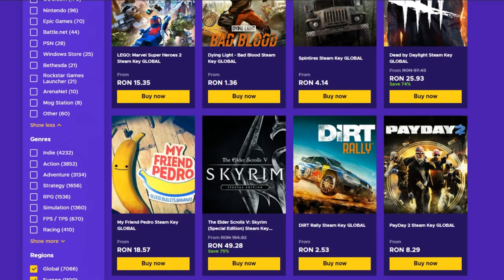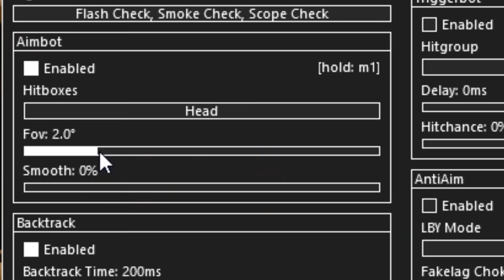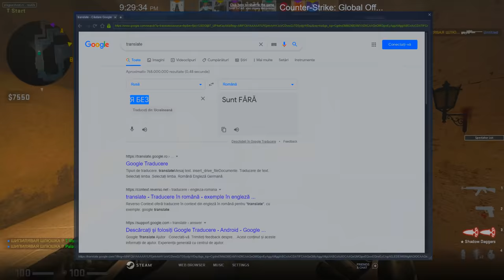COMPETITIVE CU UN COD DE 5$, S-AU ENERVAT RUSII PE MINE :( - CS:GO Prime Hacking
Specs :

Pc Gaming :

🎮 Cpu : i7 8700k @5.2 ghz
🎮 Gpu : MSI GeForce GTX 1070 Ti Armor @2100mhz
🎮 Mobo : MSI Z370 TOMAHAWK
🎮 Ram : Crucial 32 GB DDR4 3466 MHz cl18

Pc secundar :

🎮 Cpu : i5 4690kk @4.8 ghz
🎮 Gpu : MSI GeForce GTX 970 @2050mhz
🎮 Mobo : Gigabyte Z97
🎮 Ram : Crucial 16 GB DDR3 2400 MHz cl17

Pc 3 :

🎮 Cpu : Pentium e5200 @2.9 ghz
🎮 Gpu : NVIDIA GeForce 7300 GS
🎮 Mobo : Asrock 775i65g
🎮 Ram : Kingston 4 GB DDR2 466 Mhz cl5

Periferice :

⌚Monitor 2 : Philips 45 inch 4096x2160 60hz
⌚Tastatura : Razer Blackwidow Chroma
⌚Casti : Razer kraken X
⌚Microfon : Superlux E205U